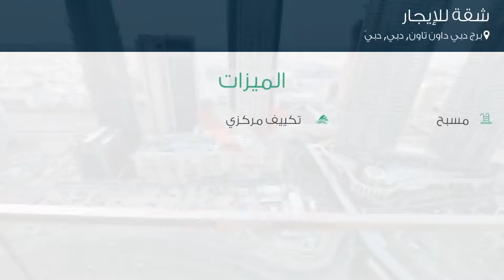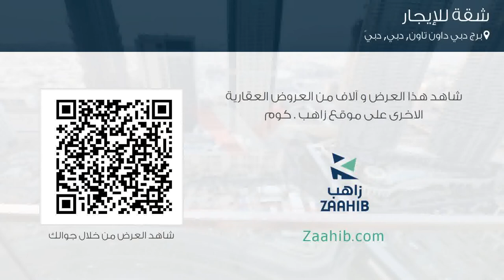شقة للإيجار في شارع بوليفارد الشيخ محمد بن راشد, برج دبي داون تاون, دبي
تفاصيل العرض:-

رقم: 4839617

ميزات:-

2 الغرف, 3 عدد دورات المياه, 1 سعة مرآب السيارات, مسبح, تكييف مركزي